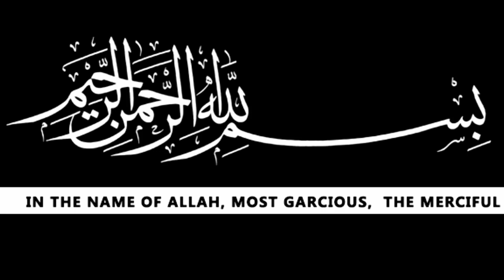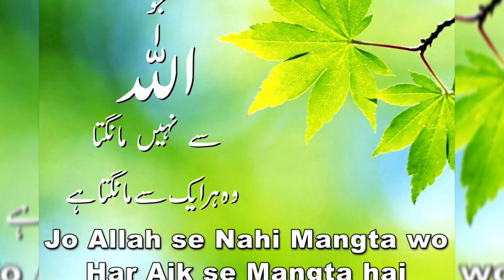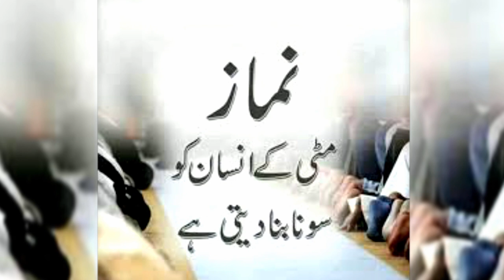Shab e Meraj Mubarak 🕌 Aye Sabz Gumbad Waly Naat 🕌 Free Copyright Naat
Shab e Miraj Mubarak 🕌 Aye Sabz Gumbad Waly 🕌 No Copyright Naat

2 - Give me your likes.